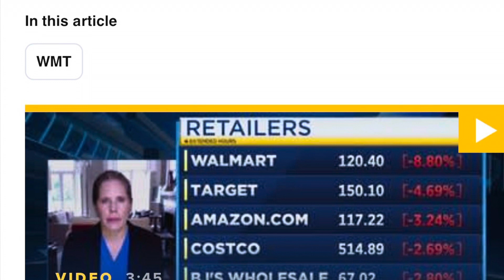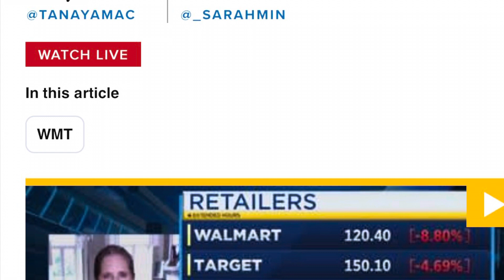Ohh Noo !! THIS IS BAD 😮